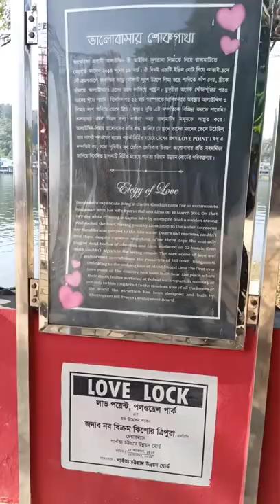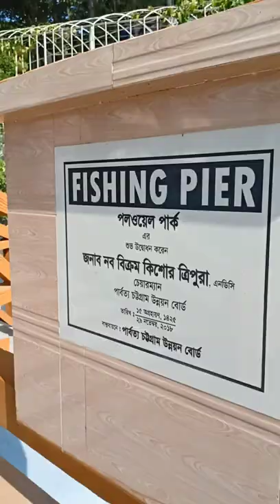Rangamati Polwel Park & Jhulonto Bridge🔥